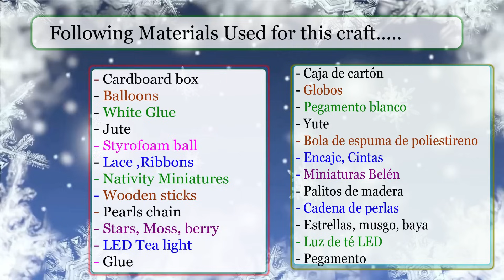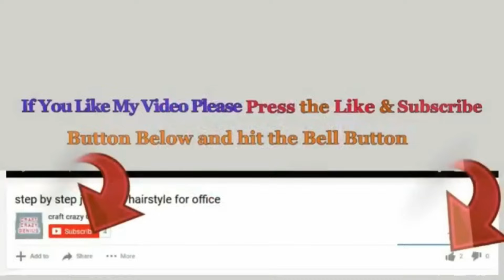5 Easy Economical Nativity Scene making ideas - Part 3 | DIY Christmas craft idea🎄201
Hello viewers !